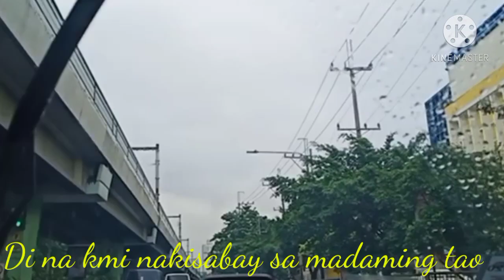VISITING QUIAPO CHURCH